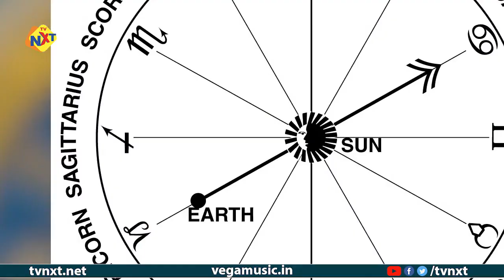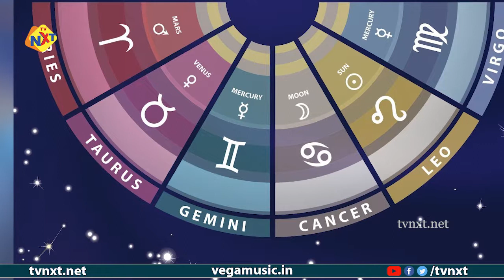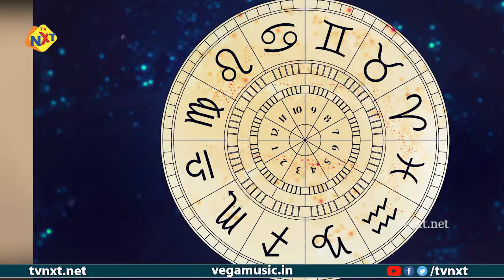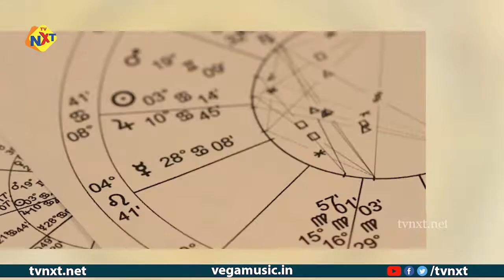Vrushchika, Dhanu Rasi Phalalu August 2021 Telugu | Rashi Phalithalu 2021 | TVNXT Hotshot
Watch Vrushchika, Dhanu Rasi Phalalu August 2021 Telugu | Rashi Phalithalu 2021 | TVNXT Hotshot